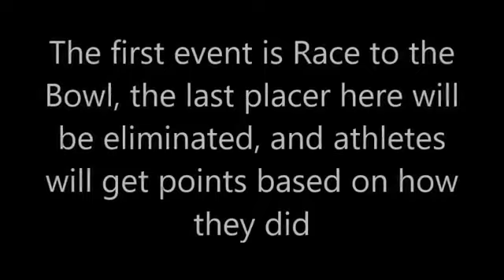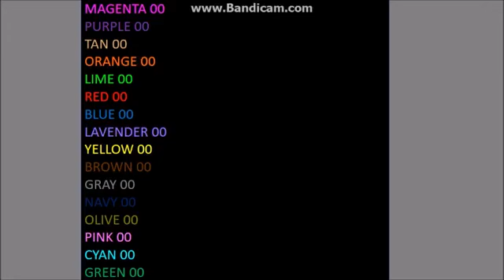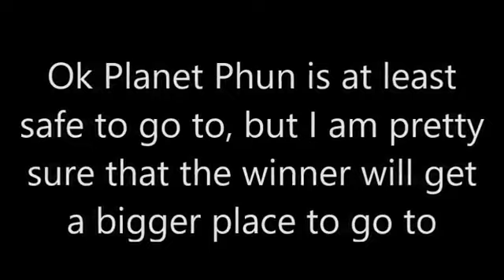Algicosathlon Day 1 (Reuploaded)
Archived from 2017. My old channel was removed and I managed to recover some videos.